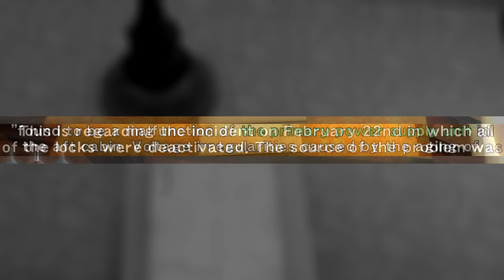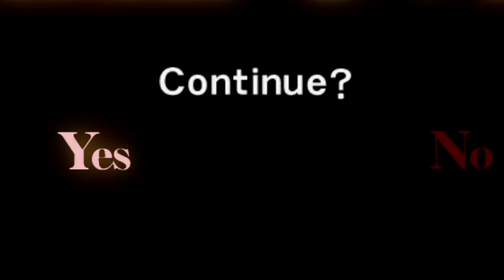I Should Have Never Played This Game..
I might of made a mistake playing Ninja Gaiden... Elden Ring really made me think that a game like this would be a breeze

(Part 1)

(Part 2)

~Social Media ~